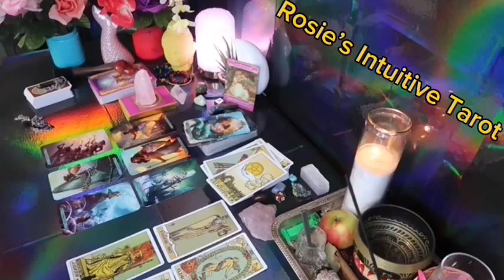LEO ❤️I HOPE YOU SEE THIS MESSAGE BEFORE THIS PATH OPENS TO YOU 🦋💫💗 END OF OCTOBER LOVE 😍🔥🤩🔥